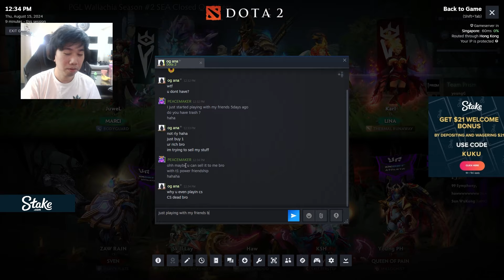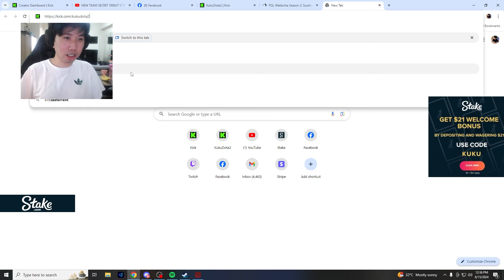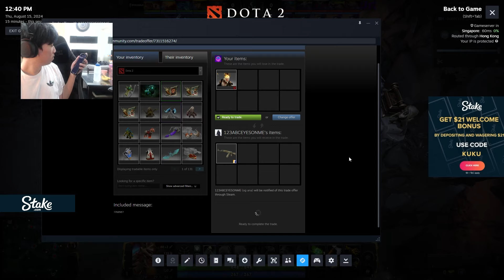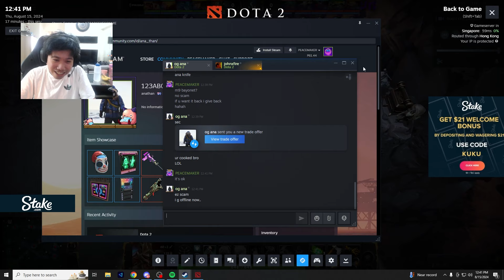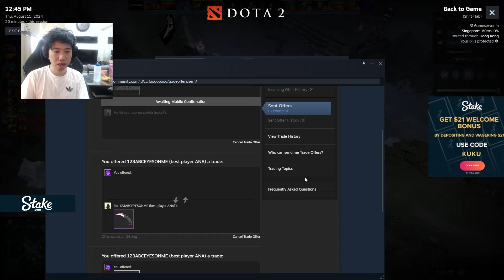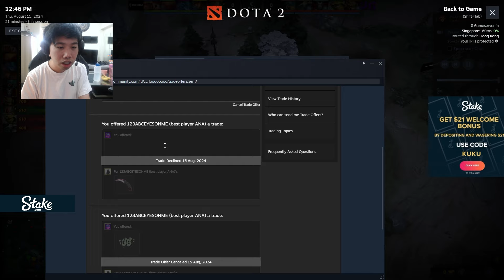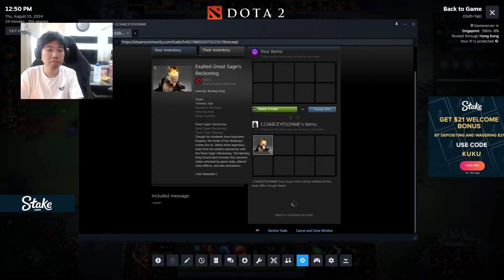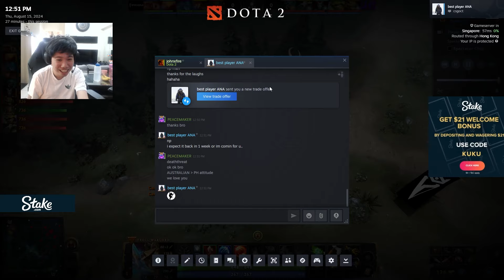Kuku humiram ng Knife kay ANA AnaKnife | Kuku Stream